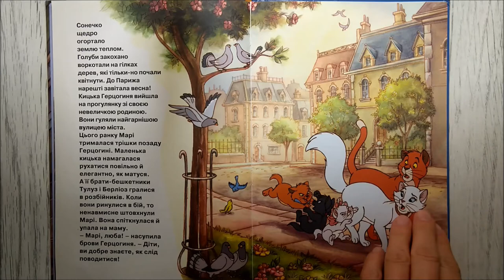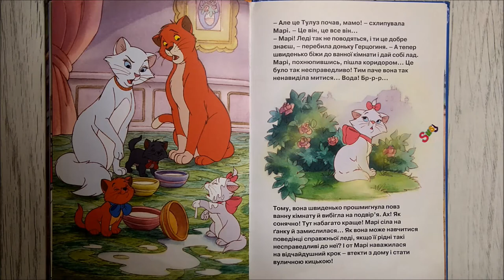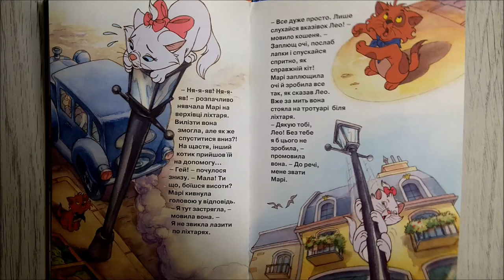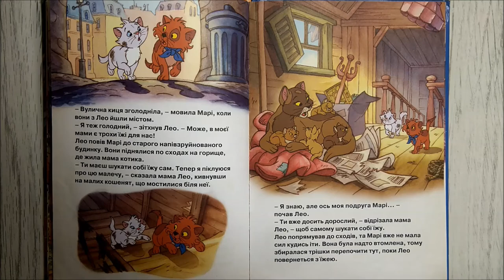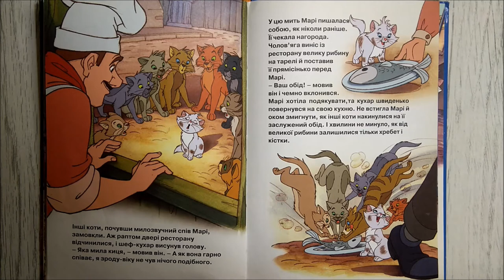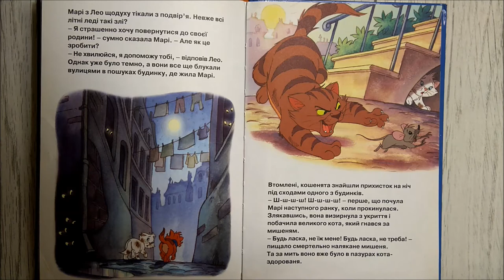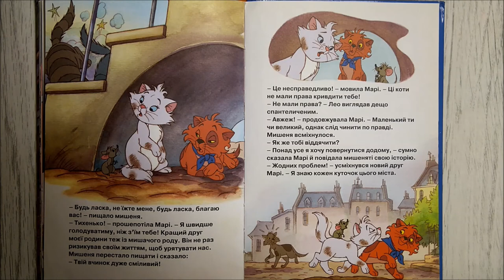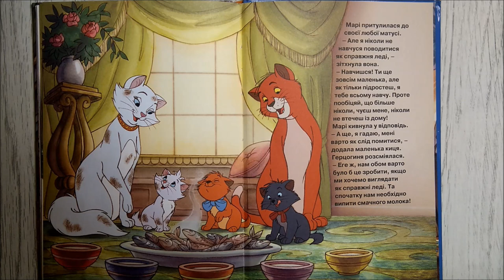АРИСТОКОТИ-2. Спритний, як кіт